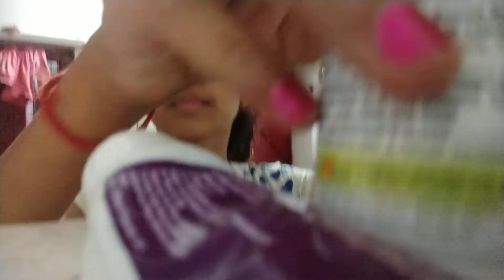Doing different from others part 3